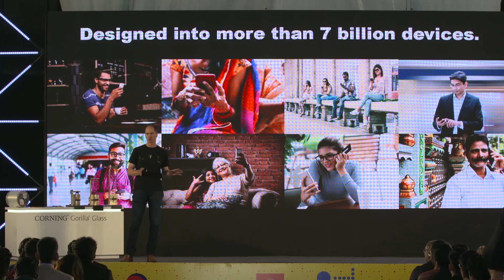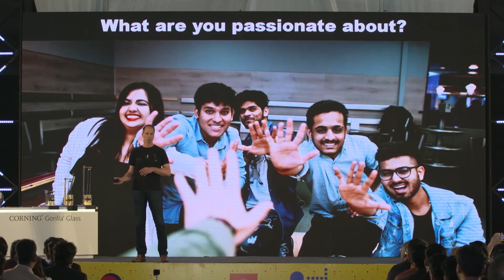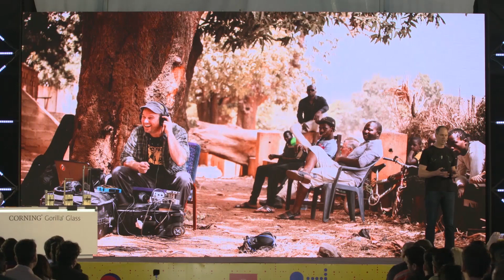John Bayne, SVP & GM, Corning® Gorilla® Glass | Tech2 Innovate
Watch John Bayne, SVP & GM, Corning® Gorilla® Glass, explain the value of modern innovation and its sustainability in his keynote session at Tech2 Innovate in New Delhi.